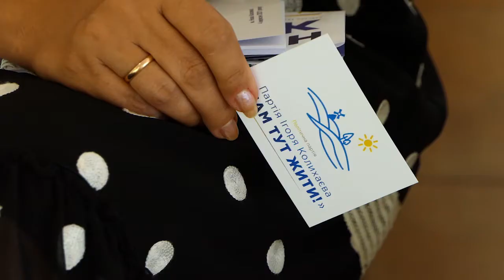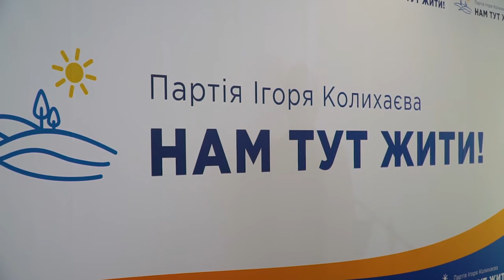Геннадія Лагуту - у народні депутати України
Політична сила «Партія Ігоря Колихаєва «НАМ ТУТ ЖИТИ!» провела свій третій з’їзд. На порядку денному - обрання кандидата на проміжні вибори до Верховної Ради України по 184 округу. В роботі взяло участь 81 делегат.

Першим слово взяв почесний лідер партії Ігор Колихаєв. Він наголосив, на сьогодні їх політична сила має найбільшу кількість представників на всіх рівнях місцевої влади на Херсонщині, а це більше 200 успішних людей, підприємців, аграріїв, освітян, лідерів думок та висококваліфікованих фахівців.

Під час з’їзду  кандидатом у народні депутати України від політичної партії «Партія Ігоря Колихаєва «НАМ ТУТ ЖИТИ!» було запропоновано Геннадія Лагуту. Дану пропозицію делегати підтримали одноголосно.

Геннадій Лагута саме та людина, яка зможе гідно представляти та захищати інтереси нашого регіону в парламенті, - переконані представники команди «НАМ ТУТ ЖИТИ!»